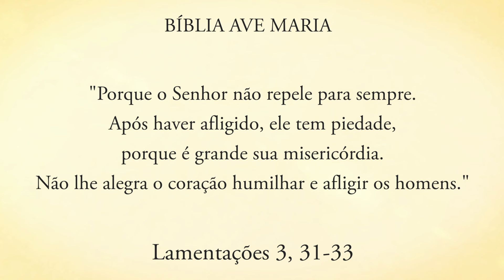ENCORAJAMENTO E PROPÓSITO NA PALAVRA DE DEUS - Pe. Alberto Gambarini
A palavra de Deus oferece encorajamento e propósito. Em Provérbios, somos convidados a confiar plenamente em Deus e não em nossa sabedoria própria. Esta confiança absoluta nos leva a buscar a orientação divina, que garante passos seguros e um relacionamento contínuo com Deus. É importante entender que Deus usa até os momentos de queda para nos ensinar e moldar, para que possamos aprender a viver a Sua Palavra.